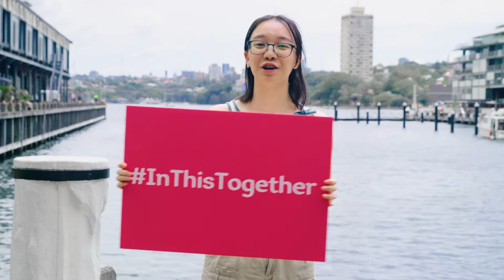Students from NSW share their messages with those impacted by COVID-19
COVID-19 presents a dynamic and rapidly evolving situation, and our thoughts are with all those who have been impacted. In this video students from NSW share their messages with those impacted.

for the latest information.